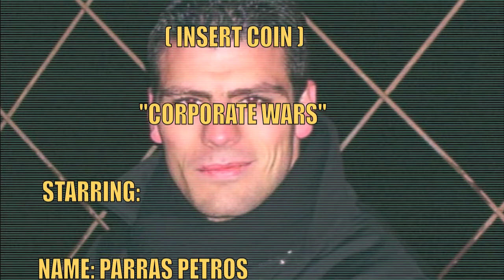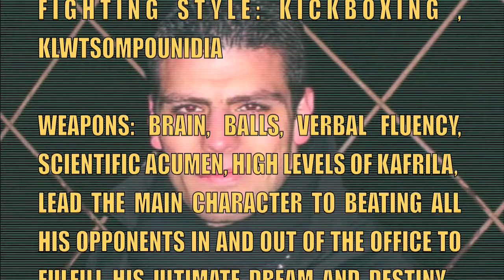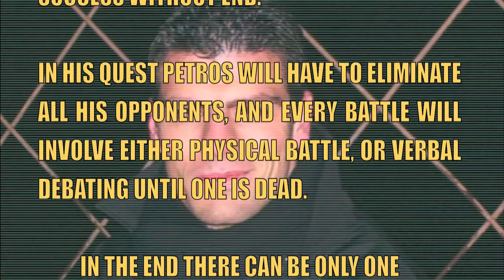Mazi sta 3ena , Mazi etwn 31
Dedicated to my best friend and bro Petros for his 31st B Day